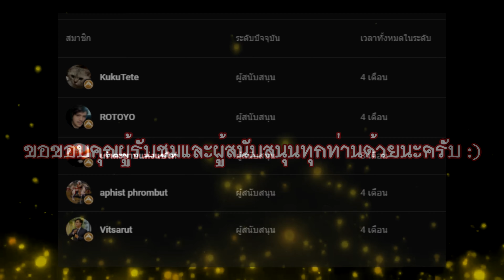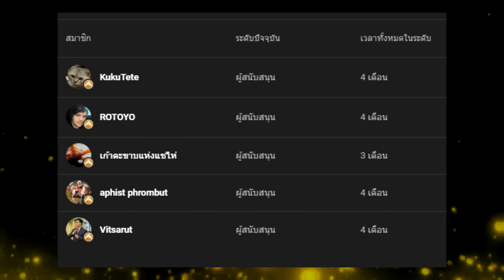เรื่องเล่าโลก 40K | ประวัติ Kasrkin สุดยอดกองกำลังหัวกะทิของดาว Cadia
FOR CADIA!!!
รวม Playlist คลิปเรื่องเล่า
รวม Playlist คลิปแกะกล่อง
สามารถสนับสนุนพวกเราได้ด้วยการกด Like และกดติดตามให้กันนะครับ ขอบคุณทุกคนที่รับชมมากๆเลยครับ :D
👉🏼ติดต่อเกี่ยวกับงานหรือ TRPG หรือมาพูดคุยกันได้ที่:
ช่องทางติดตามและพูดคุยเพิ่มเติม
 • งานวาดรูป/ Miniature/ งานปั้นและอื่นๆ: eigner_pafostudio